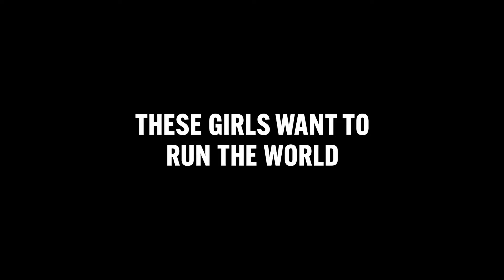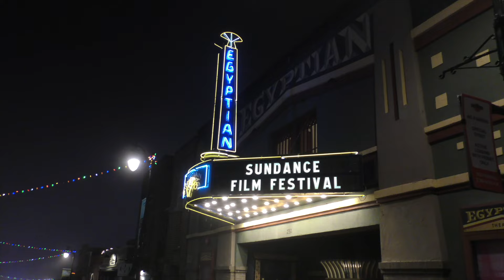Katherine S. Interviews cast/crew from Girls State at Sundance 2024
Katherine S. interviews the cast & crew of the new Apple TV+ documentary Girls State, which begins streaming April 5, 2024.  Girls State is a 2024 American documentary film, directed and produced by Jesse Moss and Amanda McBaine. It follows 500 teenage girls from Missouri navigating a week-long immersive democratic experiment Girls State, learning how to build a government from the ground up. It serves as a companion film to Boys State.

It had its world premiere at the 2024 Sundance Film Festival on January 18, 2024, and is scheduled to be released on April 5, 2024, by Apple TV+.